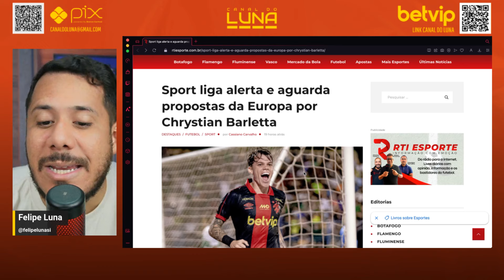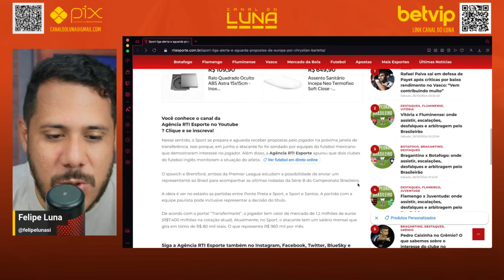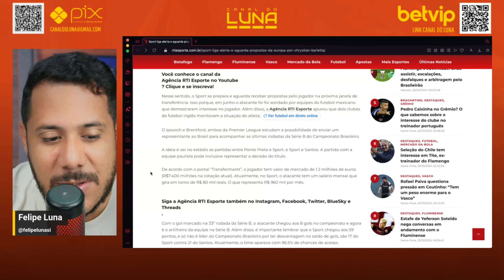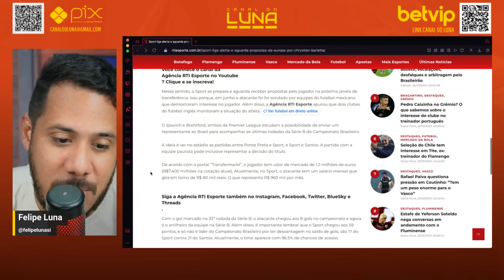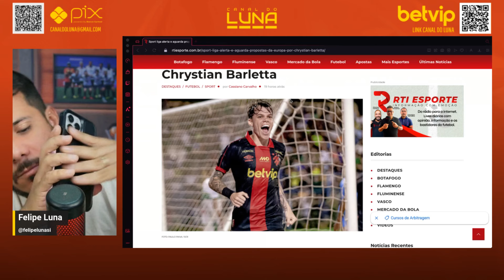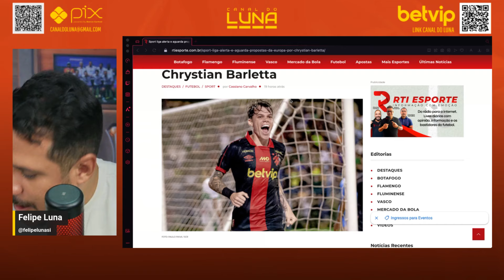SERÁ MESMO? SEGUNDO SITE, BARLETTA DO SPORT TEM A ATENÇÃO DE 2 TIMES DA PREMIER LEAGUE. VAI SAIR?